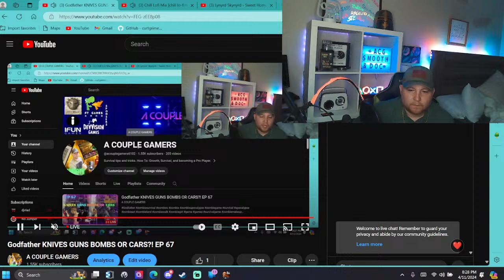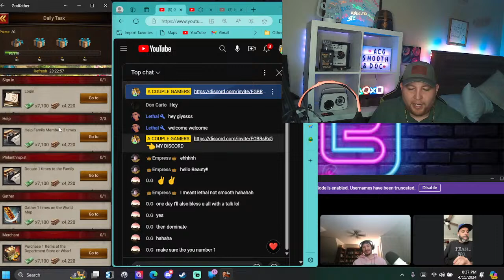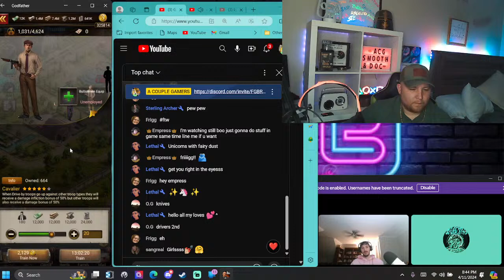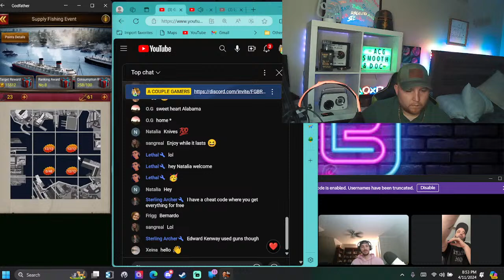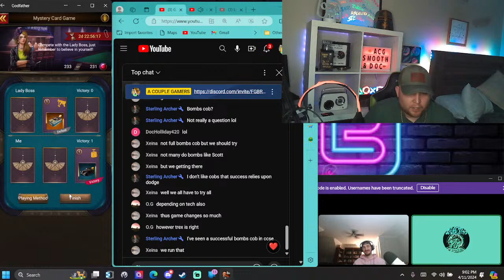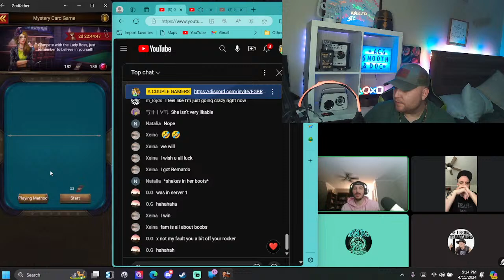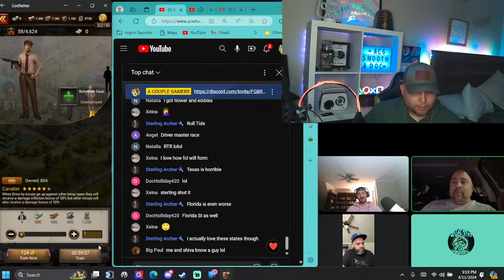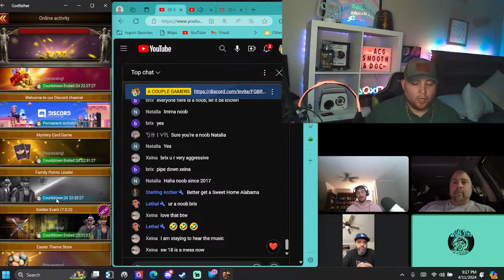THE GODFATHER PODCAST - KNIVES GUNS BOMBS OR CARS?! EP 67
🌟 **Join us for a Deep Dive into The Godfather with ACG!**🌟

Gamer families, we're calling all our underbosses, capos, and soldiers! You won’t want to miss this exclusive content!

💡 **Q&A:** Have burning questions? Submit them beforehand or ask them live to get insider answers!

🏛️ **Community Engagement:** Connect with your fellow mobsters and share your own stories.

📢 **Spread the Word!** Invite your friends, family, and fellow gamers to join this can’t-miss event. Share the invite and let’s make this gathering bigger than a Capo's wedding!

 😊  See you there, and remember: Keep your friends close and your enemies closer.